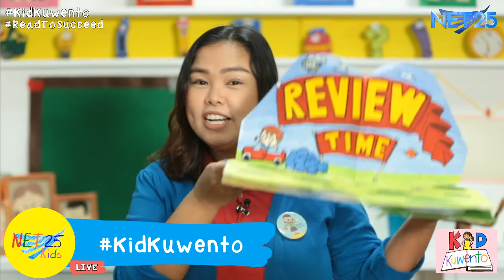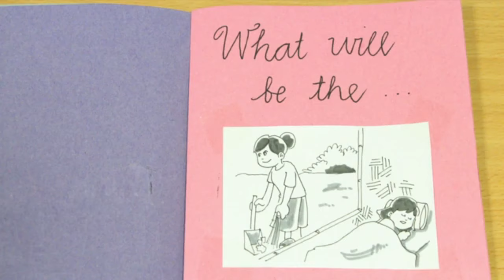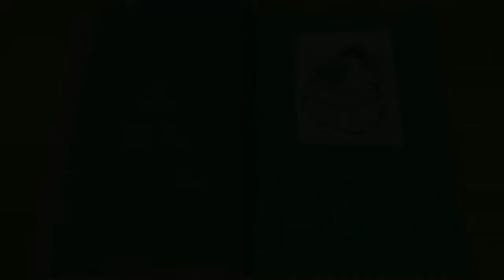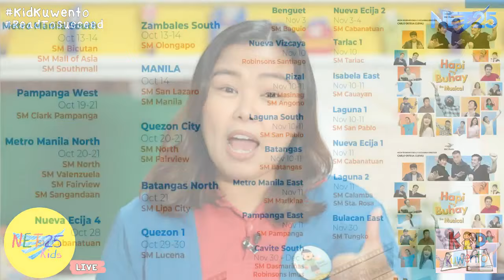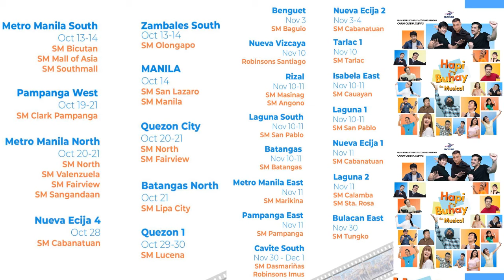KidKuwento: Benefits of Storytelling / Song: Perseverance - October 19, 2018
On this webisode, let’s talk about Storytelling, Perseverance and how blessed we are 📕📚📖☺️😊